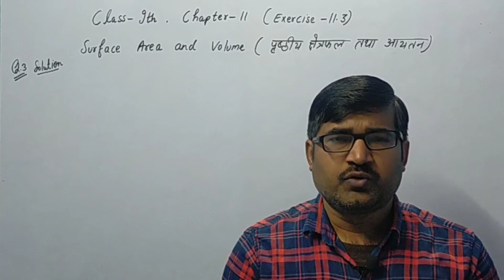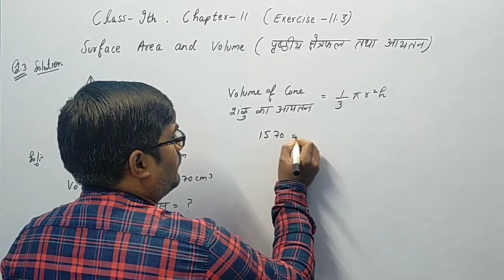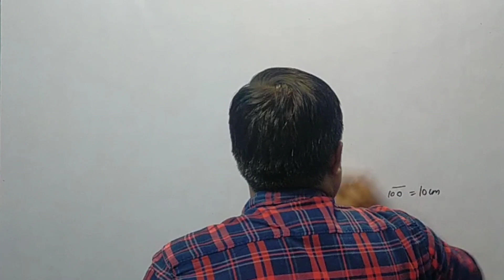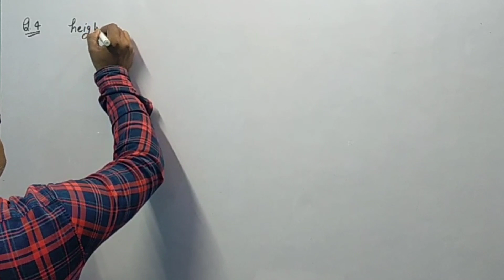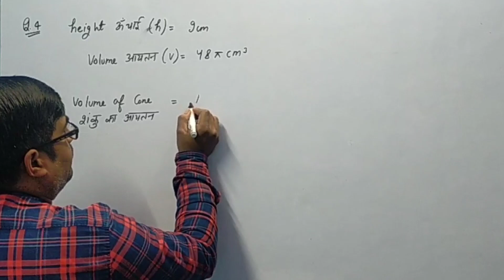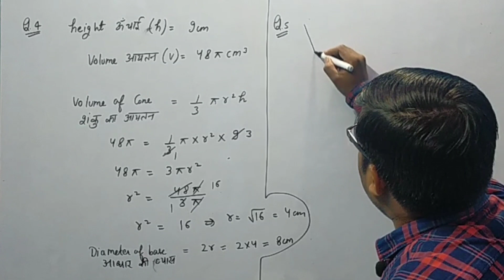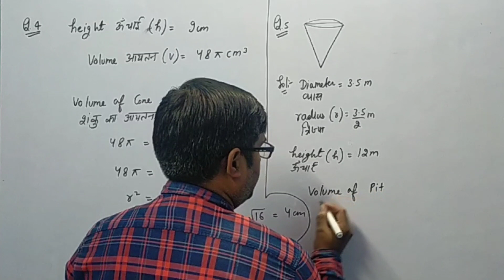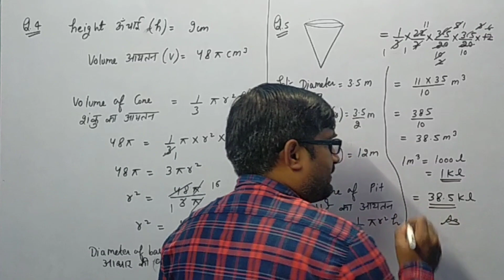Class-9th|Chapter-11 Surface area & Volume|Exercise-11.3 Q.3 to Q.5 ncert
surface area,
surface area and volume,
volume,volume and surface area,
surface area and volume grade 9